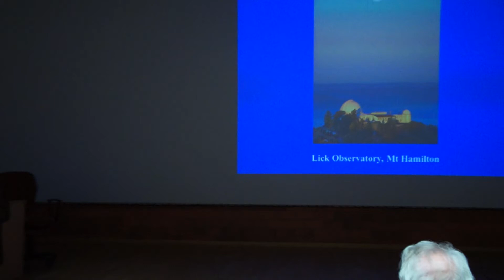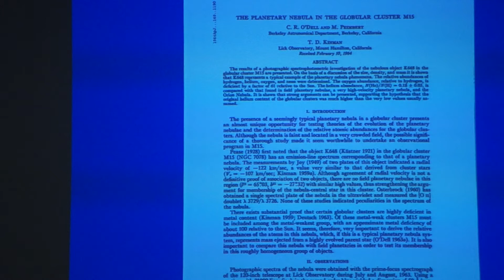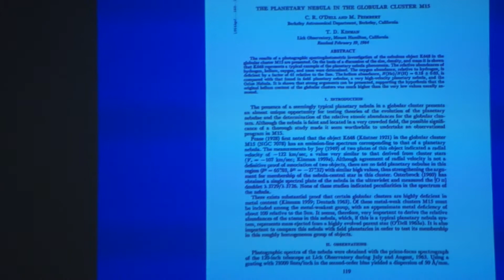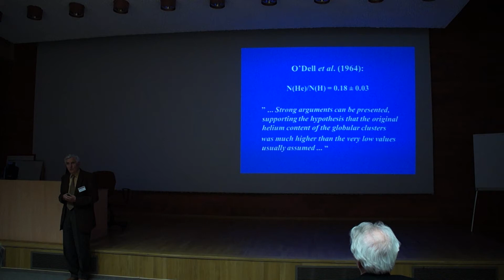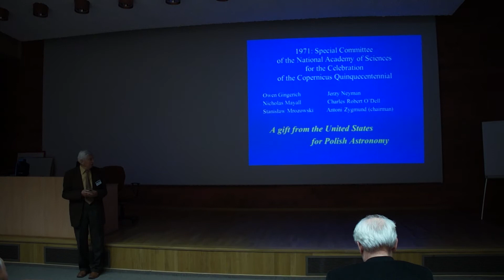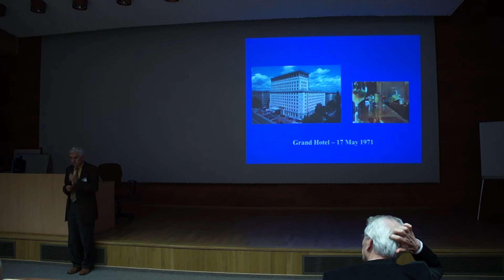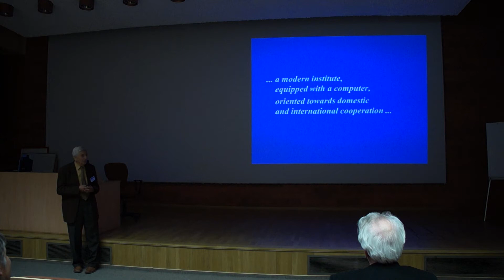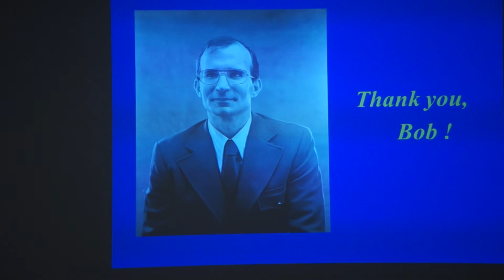Presentation of the Nicolaus Copernicus Astronomical Center Medal to Professor C. R. O'Dell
Professor Charles Robert O'Dell received the NCAC Medal in recognition of his crucial role in the creation of the Nicolaus Copernicus Astronomical Center and of his outstanding scientific achievements in studies of the Orion Nebula (17 July 2012).